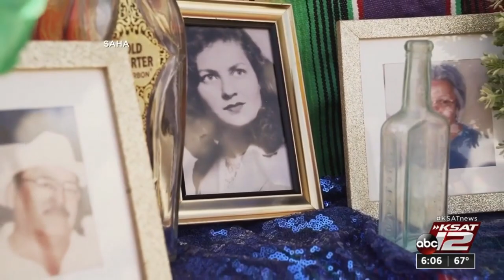'We're not celebrating these apartments,' protestors say following San Antonio Housing Authority...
'We're not celebrating these apartments,' protestors say following San Antonio Housing Authority project ground breaking